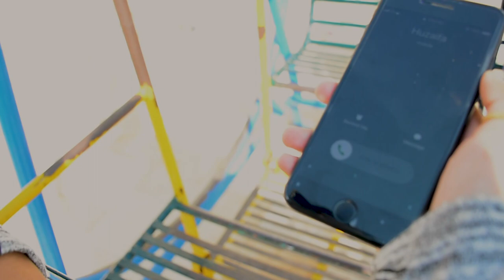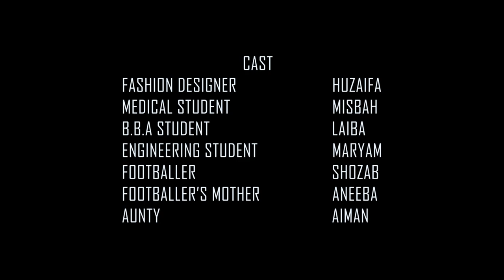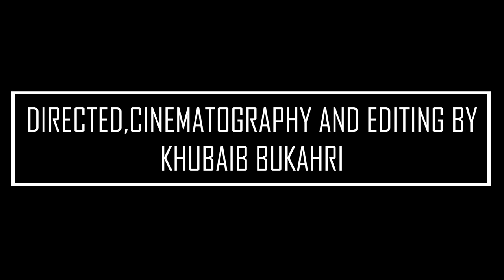Commecs Visual Arts (Competition) - 2017 (Movie#1)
Class: BrookBond
Drama - Iska to koi Scope Nai